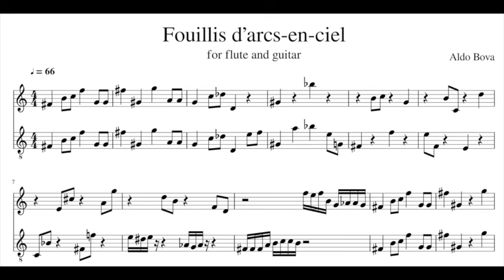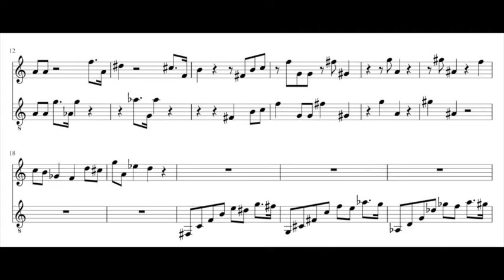A. Bova. Fouillis d'arcs en ciel, for flute and guitar